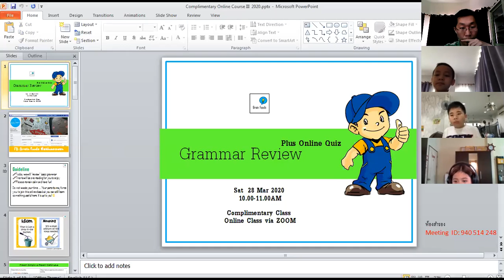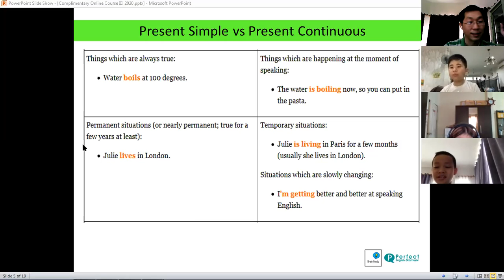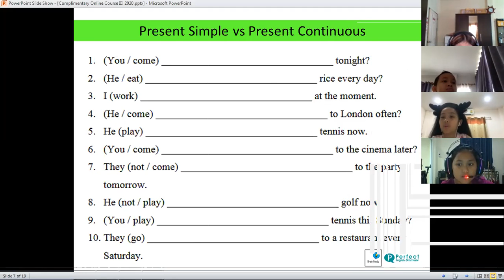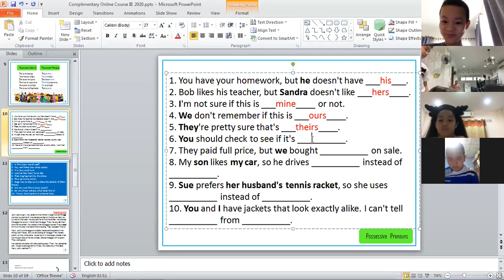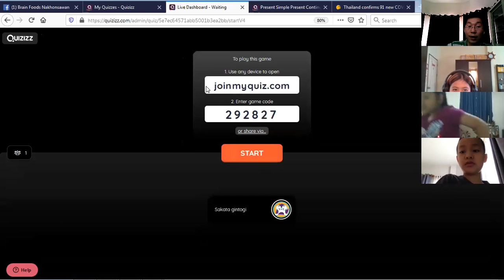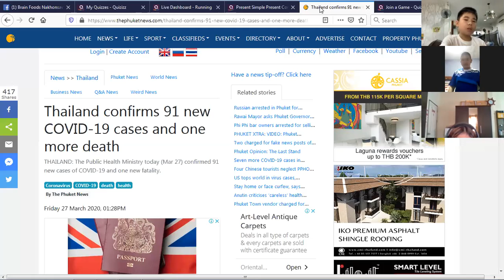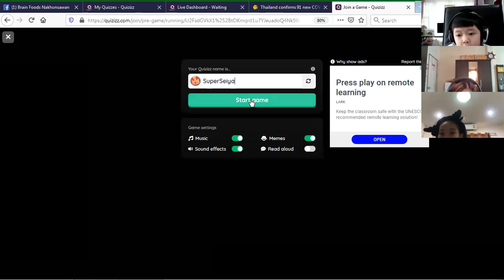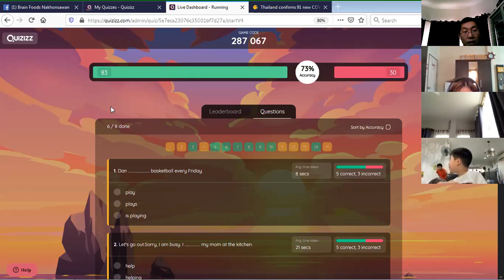ทบทวนภาษาอังกฤษ ป.4-5-6 Complimentary Online Class โดย Brain Foods Nakhonsawan